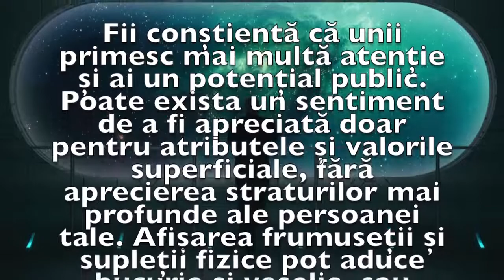Previziunea zilei de 10 Iunie